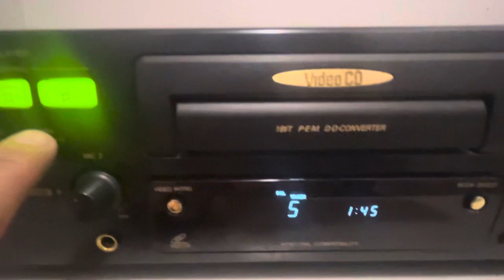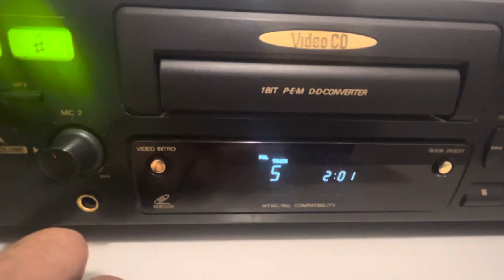JVC XL-SV22 VIDEO CD PLAYER KARAOKE SÚPER MACHINE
Visit our eBay store for many more items:

FEATURES-

1 BIT PEM DD Converter
Selectable NTSC/PAL Playback
Playback Key Control
Digital Video
Video CD Optimized
OUTPUT-

Analog Audio Video
Headphone
INPUT-

Dual Microphone Inputs
DIMENSIONS-

17.25"x 13.5"x 5" (WxDxH)
Weight: 9.52 lbs
MANUFACTURER-